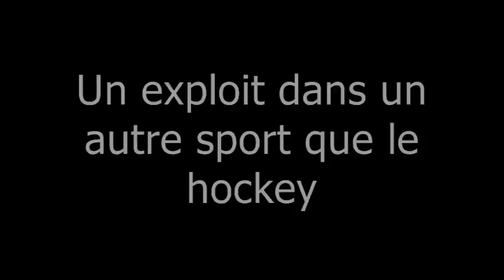Louis-Philip Readmen - le questionnaire